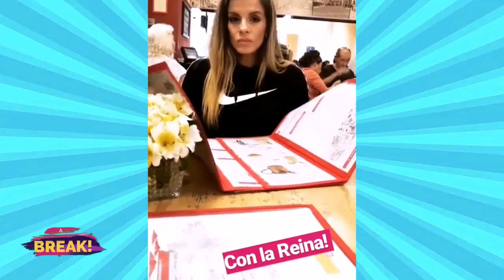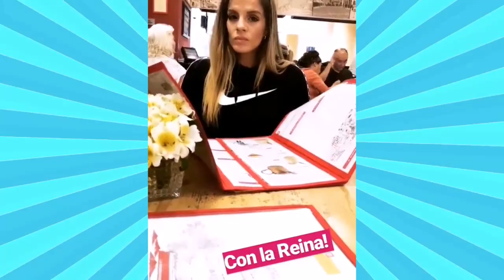AMPAY! NOVIO DE ALEJANDRA BAIGORRIA ES VISTO CON OTRA MUJER EN DISCOTECA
El futuro esposo de Alejandra Baigorria, Arturo Caballero, fue visto el último fin de semana pasando una divertida noche en una discoteca local.
Lo que llamó la atención de este hecho, fue la ausencia de su inseparable compañera, con quien contraerá nupcias el próximo año.